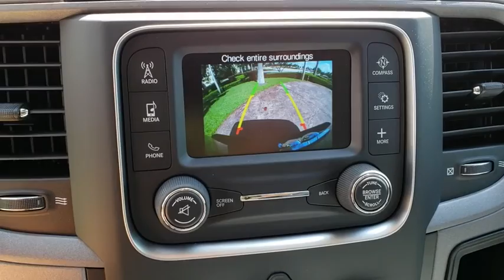2018 Ram 1500 Orlando, Hunter's Creek, Kissimmee, Windermere, Davenport, FL G269646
Maximum Steel Metallic Clearcoat New 2018 Ram 1500 available in Orlando, Florida at Central Florida Chrysler. Servicing the Hunter's Creek, Kissimmee, Windermere, and Davenport, FL area